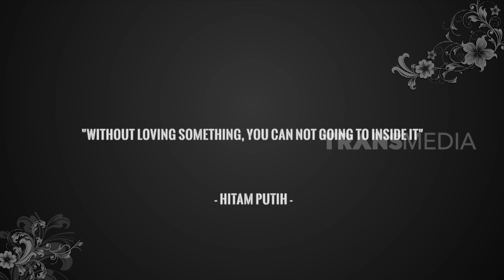KOMUNITAS SKYWALKER TRICKING | HITAM PUTIH (15/04/19) PART 4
HITAM PUTIH
Senin, 15 April 2019